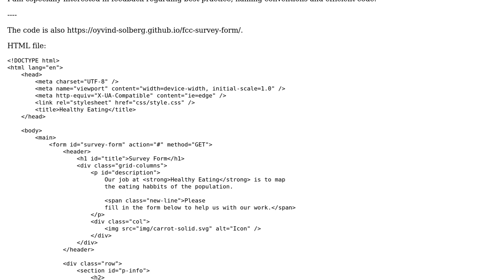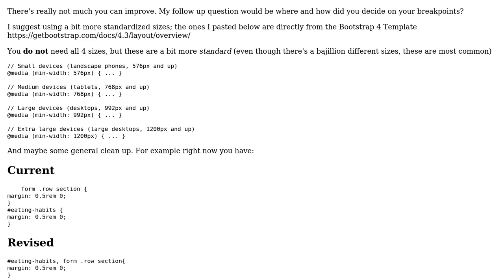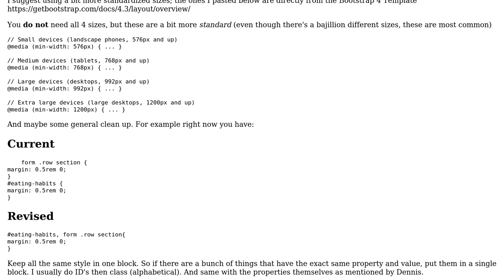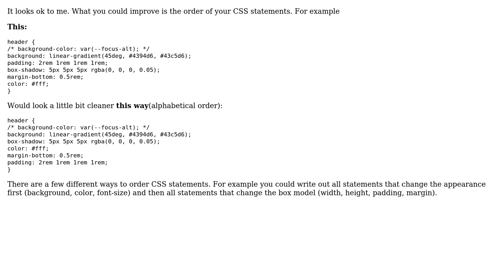Code Review: Survey form (freeCodeCamp Responsive Web Design project) (2 Solutions!!)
Code Review: Survey form (freeCodeCamp Responsive Web Design project)

With thanks & praise to God, and with thanks to the many people who have made this project possible! | Content (except music & images) licensed under CC BY-SA | Music | Images & others | With thanks to user sBucholtz user Oyvindsen user Dennis Fink and the Stack Exchange Network Trademarks are property of their respective owners. You are responsible for your own actions.